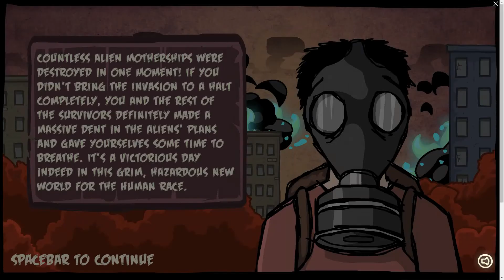EARTH TAKEN 2 (flash game) - part 3 "FINAL"